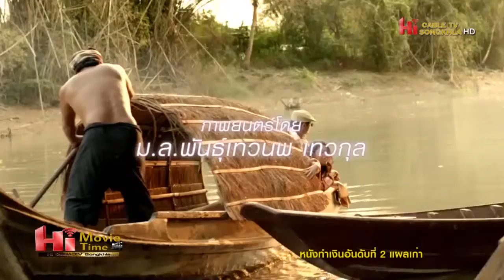Hi Movie Time Tap 3